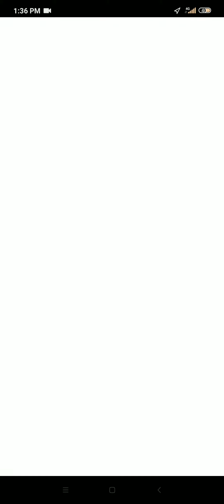Sudowoodo Team Assemble. Objective : Scyther Raid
A team of Sudowoodo in Pokemon GO